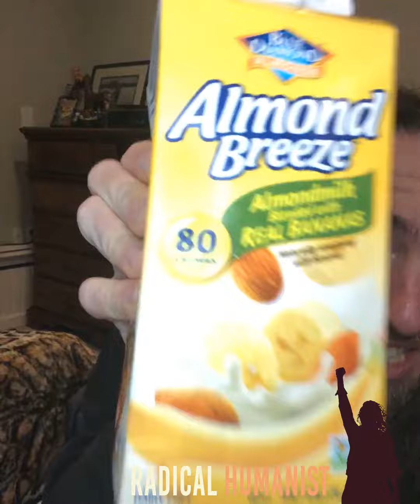I HAVE ACHIEVED NIRVANA!!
...no, not the band.
How would you even achieve a band?
No I’m talking about Inner peace...calm...serenity...joy...harmony. love!!
And so can you!!!